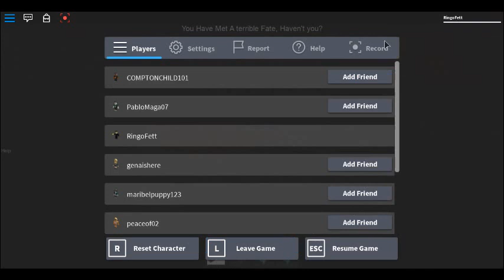The Horror Elevator gameplay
The Horror Elevator